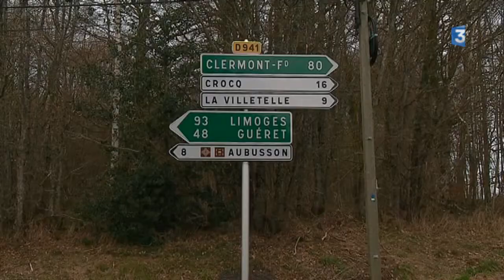Le maire d'Aubusson veut rester à 90 km/h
Michel Moine demande une dérogation au préfet de Creuse : pouvoir continuer à rouler à 90 km/h sur la D990 et la D941, des départementales à l'est d'Aubusson. Intervenant : Michel Moine. Equipe : Marielle Camp, Nicolas Chigot, Sébasteien Passelergue.